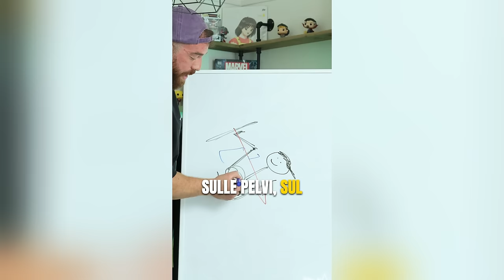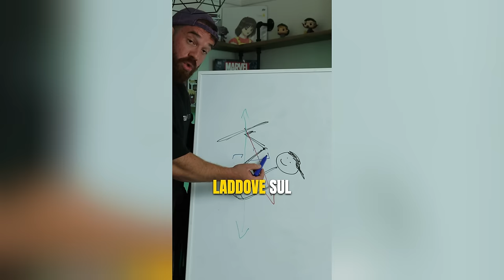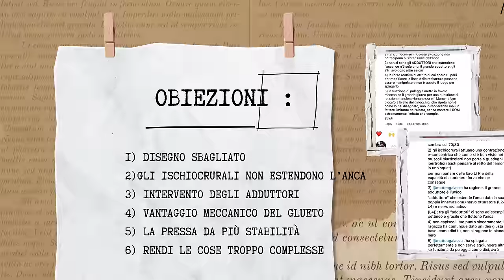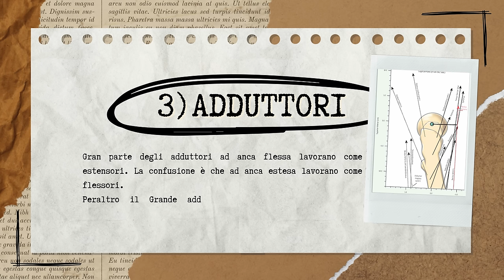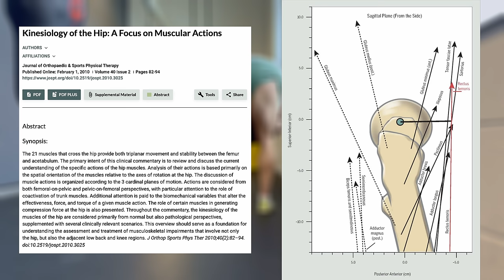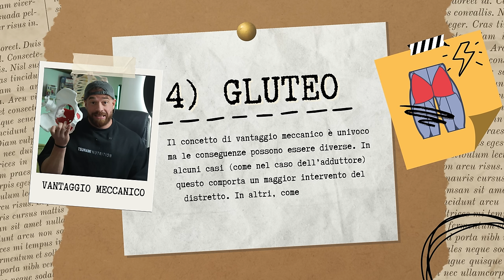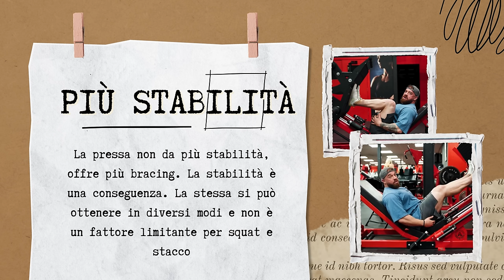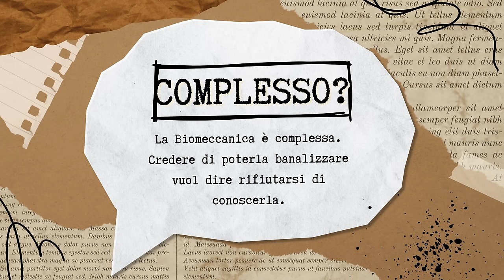La Pressa Allena i Glutei? - Rispondo ai Commenti